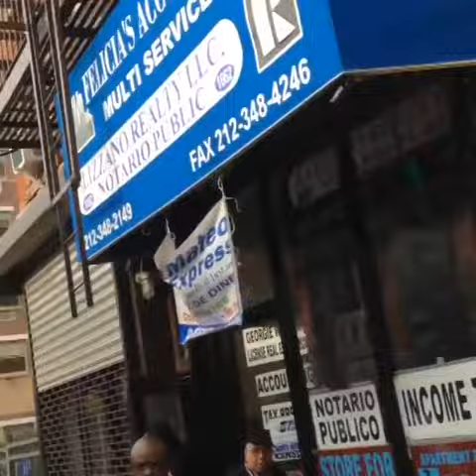Fire at East Harlem, Manhattan eastharlem street views